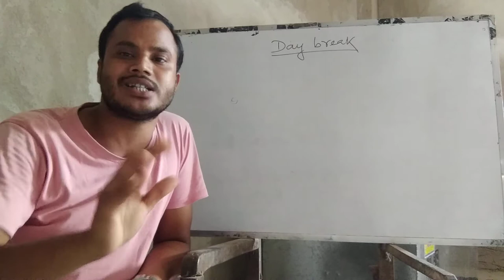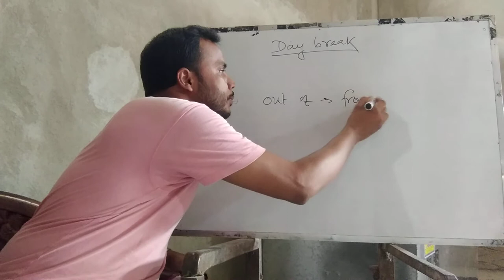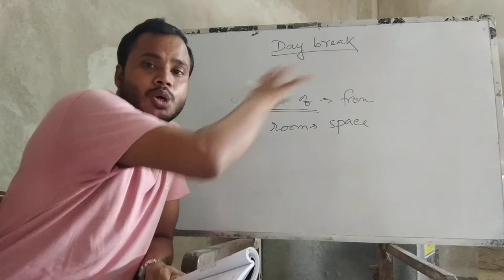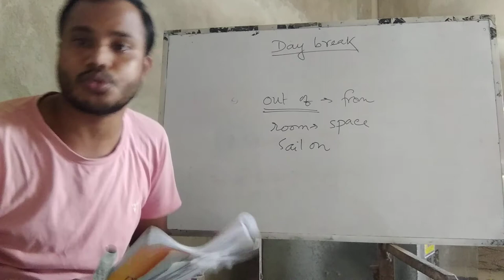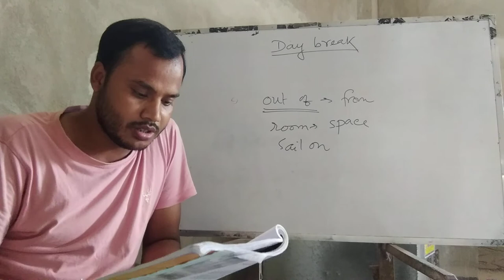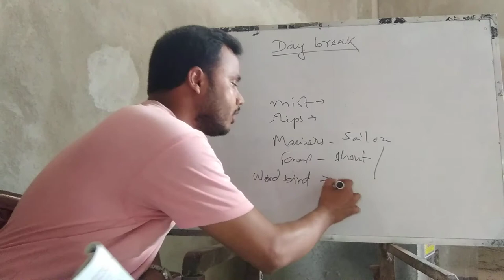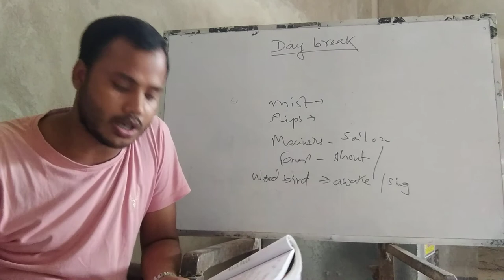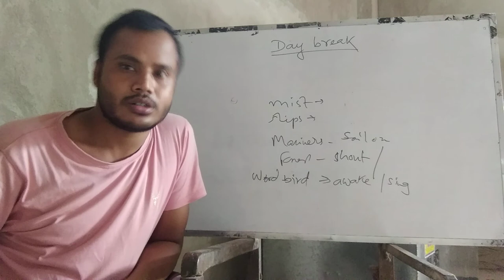Day Break : Theme & Context Analysis (Part-3)